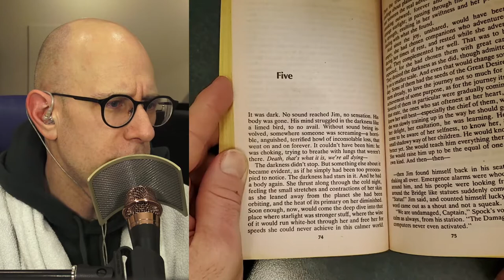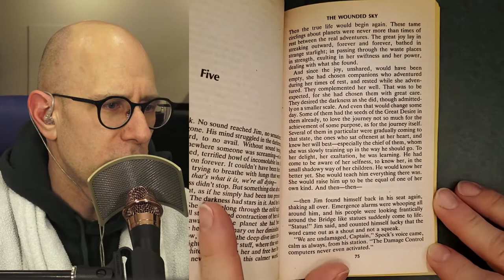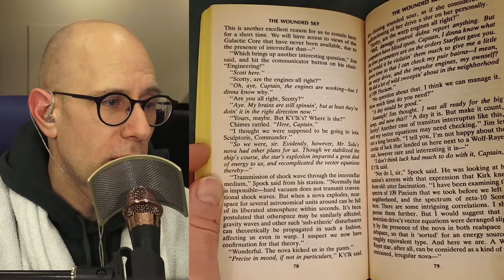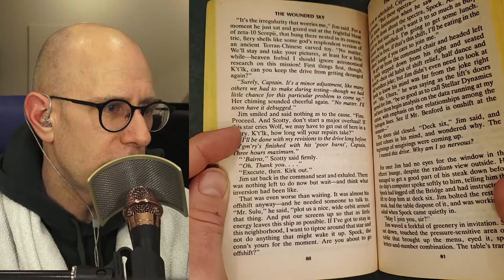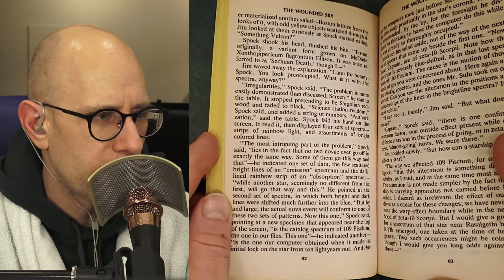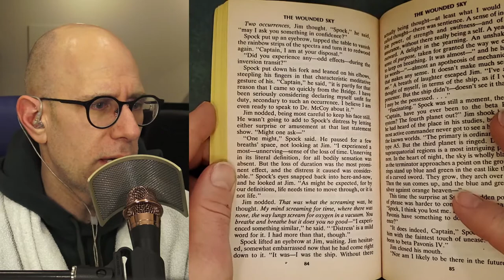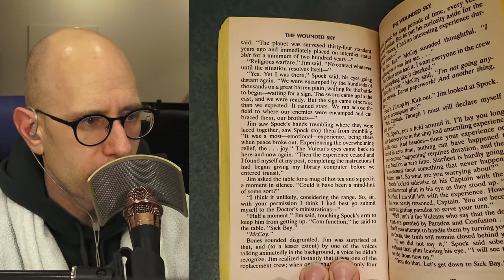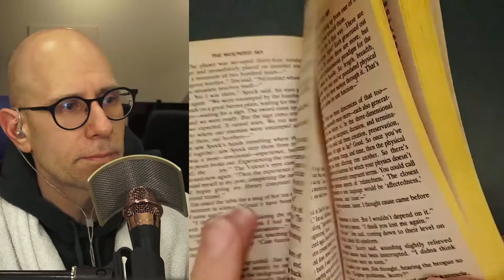Star Trek: The Wounded Sky - Chapter 5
A Star Trek Novel by Diane Duane (1983)